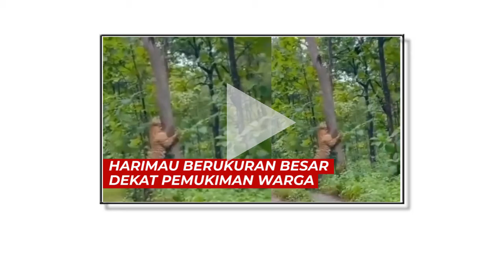Harimau Berukuran Besar di Grobogan Ternyata Hanya Editan, Pelaku Beri Klarifikasi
Seekor harimau berukuran cukup besar muncul di dekat pemukiman warga di Grobogan, Jawa Tengah.

Video tersebut dibagikan oleh akun TikTok @farelfajri2.

Dalam video memperlihatkan harimau berusaha memanjat sebuah pohon.

Perekam video berada di jarak yang cukup dekat dengan harimau tersebut.

Setelah ditelusuri ternyata video tersebut hanya editan.

Pria bernama Dani Prasetyo langsung meminta maaf di Polres Grobogan.

Video terkini dan terbaru..